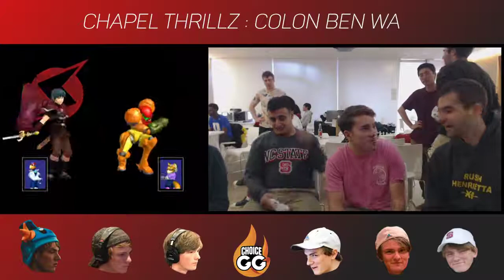Chapel Thrillz: Collin - Bear Jew & Twisty vs Shenal & Subie - Winners Round 1